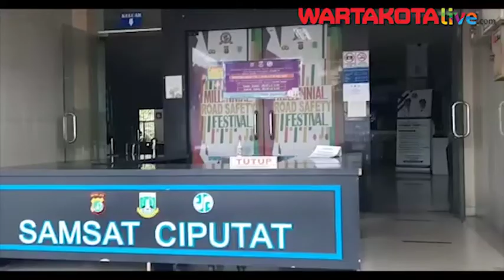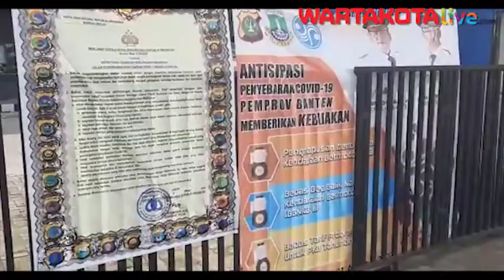Samsat Ciputat pangkas Waktu Operasional Pelayanan Publik Ditengah Pandemi Virus Corona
- Di tengah pemberlakuan protokol kesehatan penanganan pandemi virus corona atau Covid-19 berupa program bekerja dari rumah atau lebih trend dikenal work from home (WFH) tak membuat pelayanan publik terhenti.

Seperti pada pelayanan Sistem Administrasi Manunggal Satu Atap (Samsat) Ciputat, Tangerang Selatan yang masih beroperasi di tengah situasi pandemi virus corona yang masif penyebarannya.

Kepala Unit Pelaksana Teknis (UPT) Samsat Ciputat, Sutirta Wijaya mengatakan pihaknya hanya memberlakukan pemangkasan operasional pelayanan wajib pajak.

"Tanggal 1 April (2020) sampai dengan ada keputusan yang baru, pelayanan Samsat dikurangin dari jam 8 pagi sampai jam 1 siang itu hari Senin sampai Kamis. Dari hari Jumat dan Sabtu itu jam 11 siang (tutup pelayanan)," kata Sutirta saat dihubungi kepada Wartakotalive.com, Tangsel, Jumat (3/4/2020).

Kendati demikian, Sutirta tak menampik bila pelayanan pajak kepada para wajib pajak sempat dihentikan operasionalnya di saat penetapan status darurat bencana pandemi virus corona di Kita Tangsel pada akhir bulan Maret lalu.

Menurutnya penghentian itu dilakukan dalam upaya memutus masta rantai wabah virus corona itu.

"Pelayanan kita dikurangi dan diliburkan. Karena untuk menghambat penyebaran virus corona, jadi kemarin kita tanggal 27, 28, 29 (Maret 2020) libur," jelas Sutirja.

Sementara itu, pantauan Wartakotalive.com dilokasi terdapat satu bilik disinfektan bagi masyarakat sebelum melakukan pembayaran pajak di Kantor Samsat Ciputat.

Terpantau bilik disinfektan itu berisikan westafel pancucian tangan dan penyemprotan cairan disinfektan bagi wajib pajak sebelum memasuki area pelayanan.

Menurut Sutirta, hadirnya bilik tersebut sebagai upaya-upaya memutus mata rantai pandemi virus corona.

"Disinfektan di situ, jadi si wajib pajak itu di disinfektan dulu, dibersihkan dulu di situ sebelum masuk ke operator pelayanan Samsat," jelas Sutirta.

"Di dalamnya (ruang pelayanan) juga setiap pagi dan sore itu kita semprotin  disinfektan. Terus di dalamnya pegawai kita semuanya pakai masker. Kita juga pegawai bagaiamna melayani masyarakat jangan berdekatan, social distancing. Jadi tidak berdekat-dekatan. Mereka jaga jarak, satu kursi diisi satu kursi tidak," tandasnya. (m23)